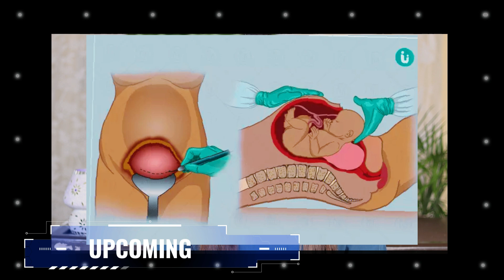डिलीवरी के वक़्त ये चीजे साथ ले जाना ना भूले | Hospital Bag For Labour and Delivery | Reshu's Vlogs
Your Queries-
hospital bag
hospital bag for labor and delivery

 • लेबर और डिलीवरी स...

 • प्रेगनेंसी में यो...

 • प्रेगनेंट है तो इ...

 • नॉर्मल डिलीवरी मे...

 • Why Baby Born Def...

 • डिलीवरी से पहले क...

 • गर्भ में बच्चा स्...

 • प्रेगनेंसी में ये...

 • नॉर्मल डिलीवरी के...

 • Saffron Milk Duri...

 • Ultrasound Report...

 • प्रेगनेंसी में पे...

 • नॉर्मल डिलीवरी मे...

 • डिलीवरी रूम में ज...

 • Tips For Normal D...

 • प्रेगनेंसी में प्...

 / reshusbabycare

 / reshusvlogs